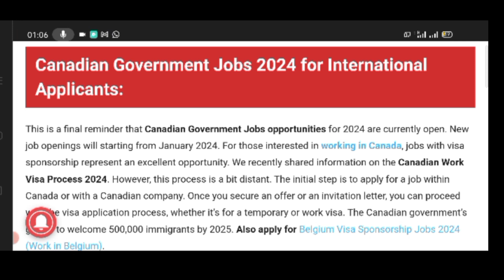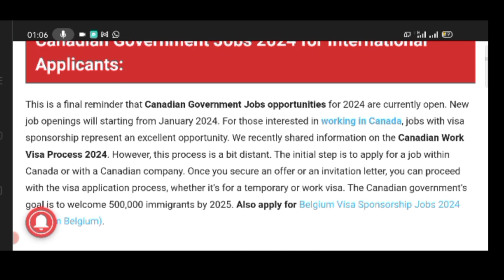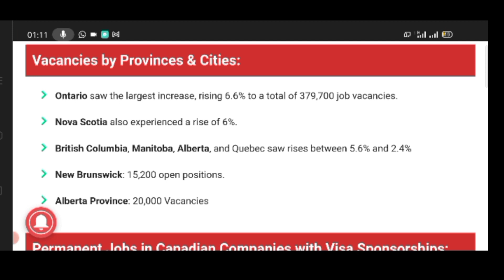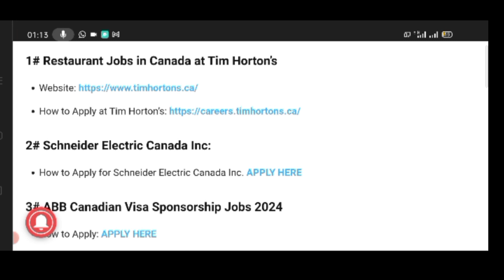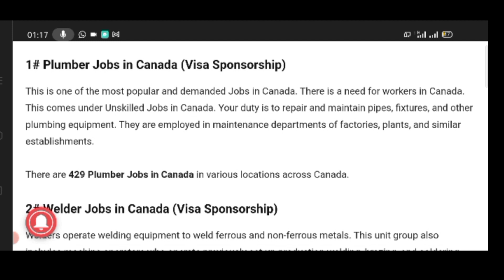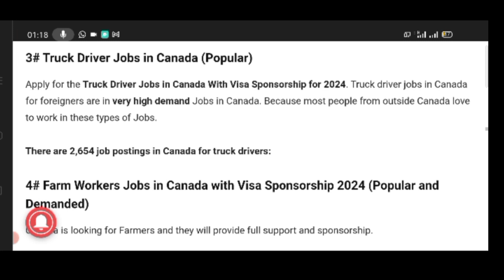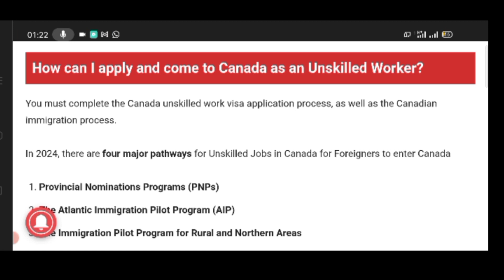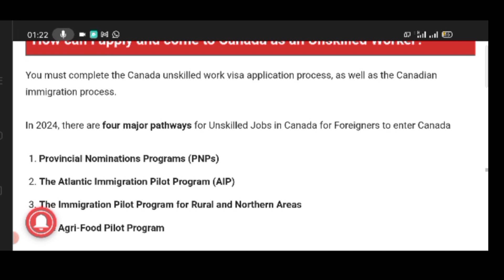How To Apply Canadian Government Jobs In Canada || LMIA Approved Jobs Visa In Canada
Learn How To Apply Canadian Government Jobs In Canada, LMIA Approved Jobs Visa In Canada And Earn,
Here all the basic information and requirements are available in this video,
Apply Link;